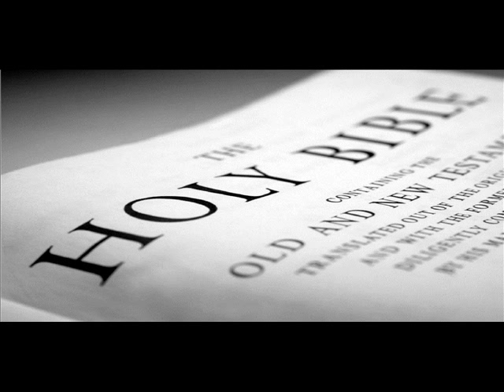Lester Roloff - Dear Lord Remember Me